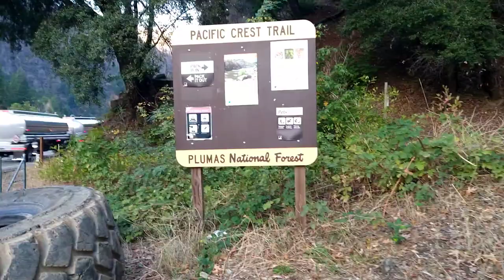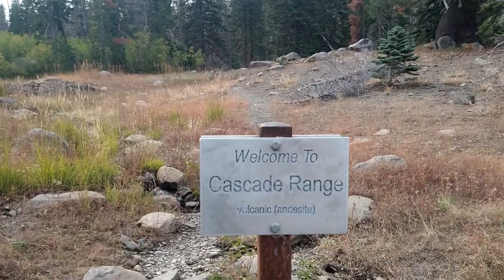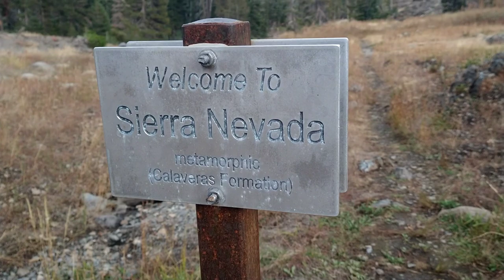PCT 2023: Day 186. Slug Kisses + VERTICAL MILE!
PCT northbound mile: 1287.6 to 1301.3
Miles hiked so far: 1842.9
Belden, CA
Northern California